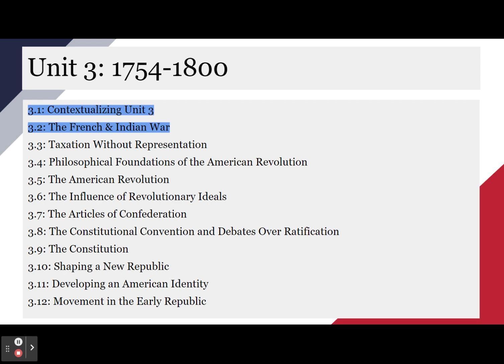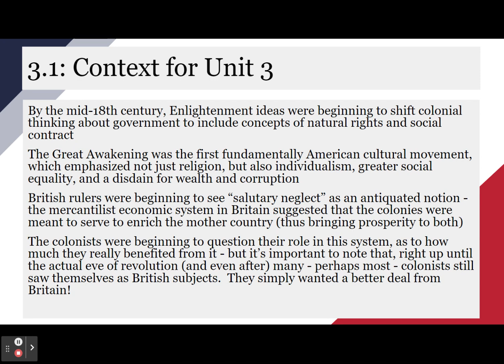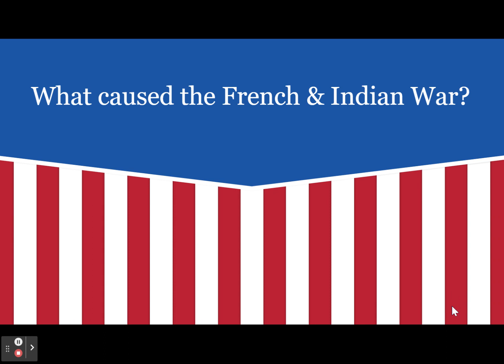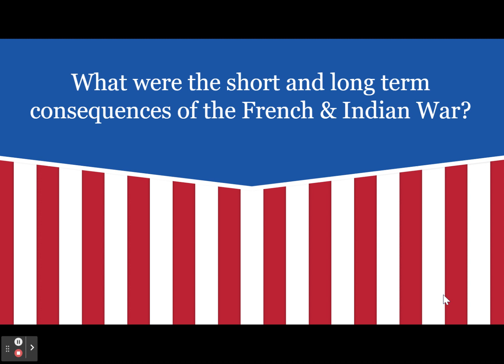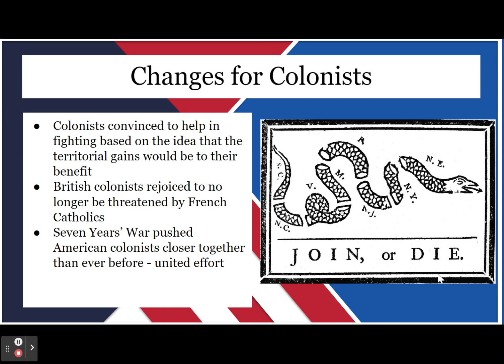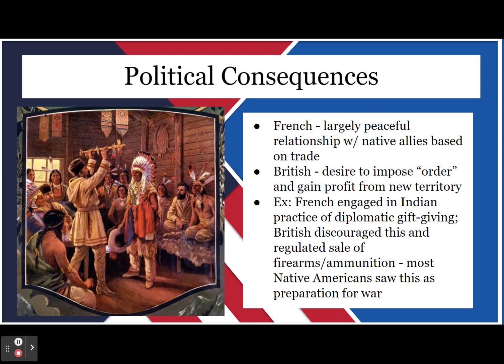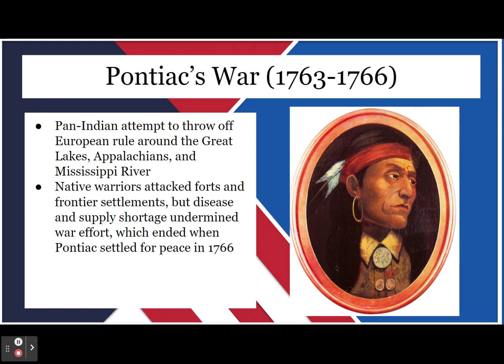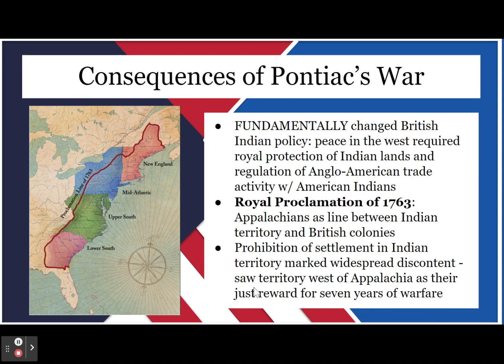Unit 3 Lecture Video #1 (Topic 3.2)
APUSH Lecture Video #1, Unit 3, 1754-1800